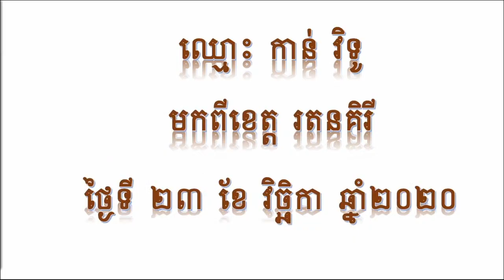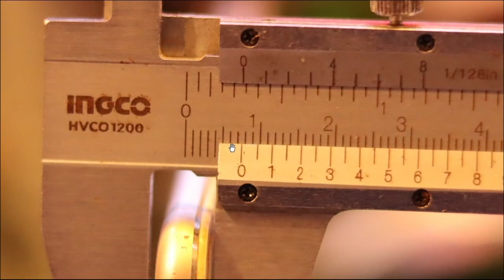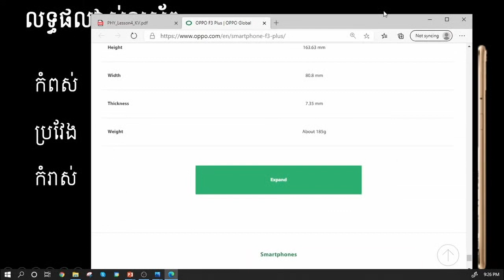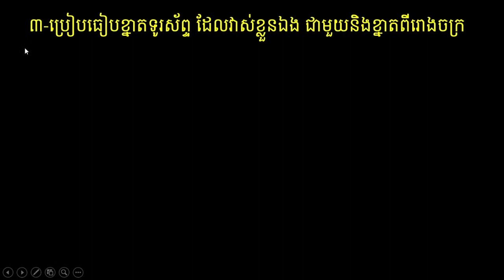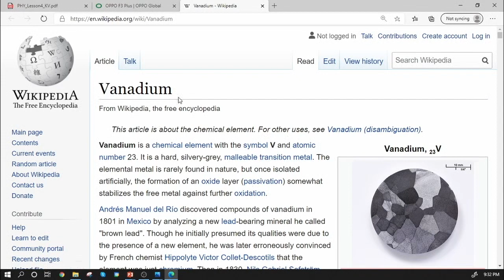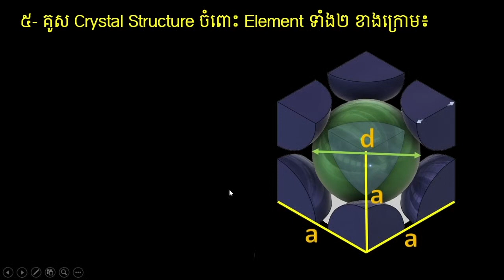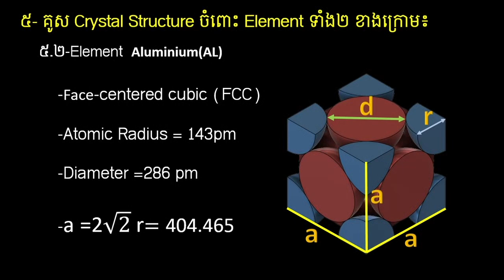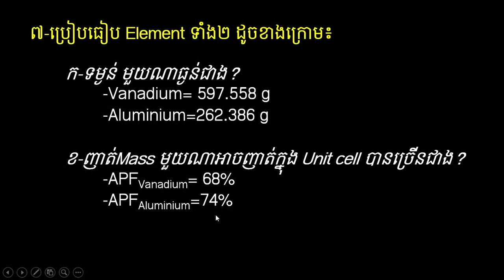លំហាត់សិស្សវិទូ កាន់ :: PHY 101-4 APF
កំណែលំហាត់ក្នុងវេទិកា.